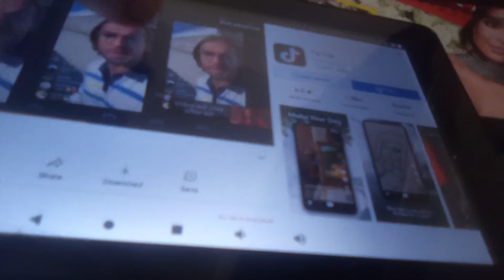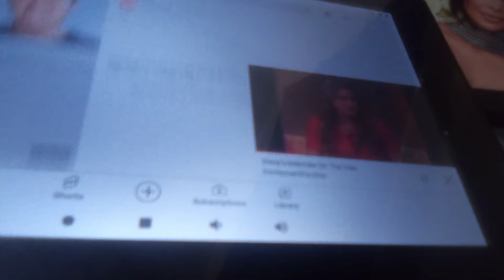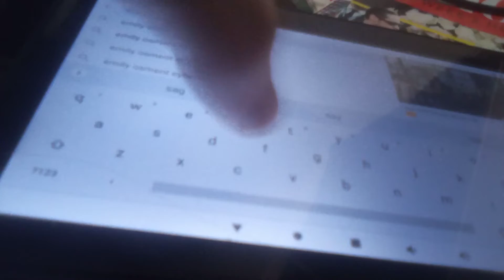Emily osment Ashley Tisdale Tina lapse